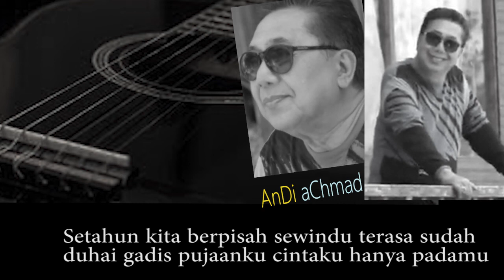GUBAHANKU Lagu Lawas by Andi Achmad Penyanyi Senior.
penyanyi senior th 70 an  Andi Achmad.